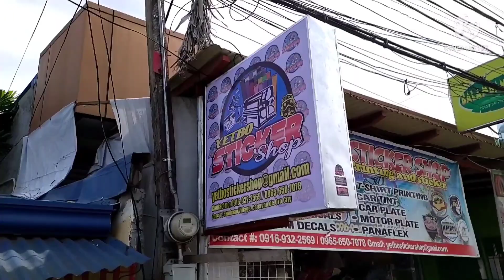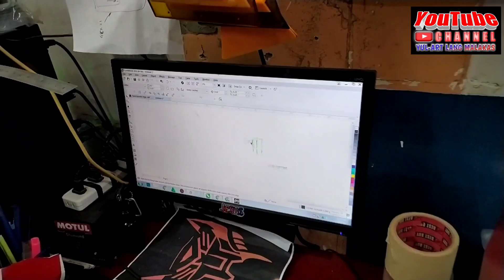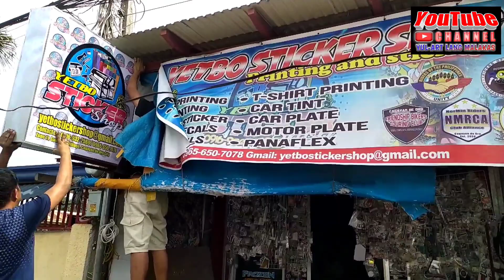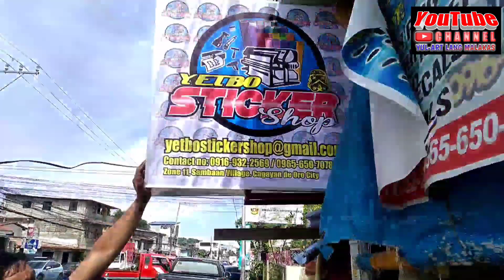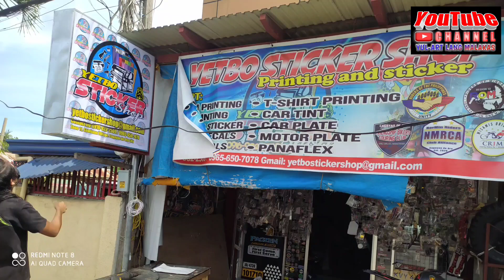STICKER shop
advertising vlog